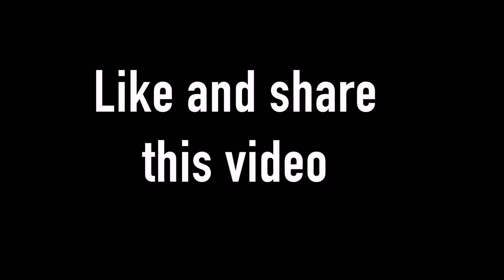Manjula :)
Chhoti chhoti baatein chapter - 3
about my new friend Manjula.. :)